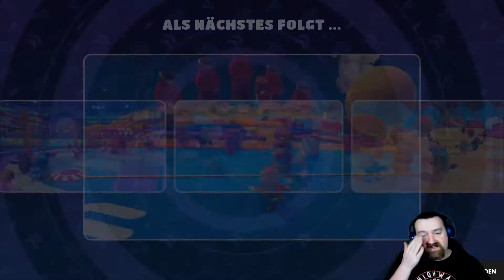Gleich der WIN???!!! I Fall Guys #1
Herzlich willkommen zu meiner ersten Runde Fall Guys auf diesem Kanal.
Schreibt mir gern in die Kommentare, welche Folgenlänge ihr euch wünscht, oder was ihr euch allgemein für Spiele wünscht.

Ich hoffe ihr habt genau so viel Spaß wie ich mit dem Spiel.